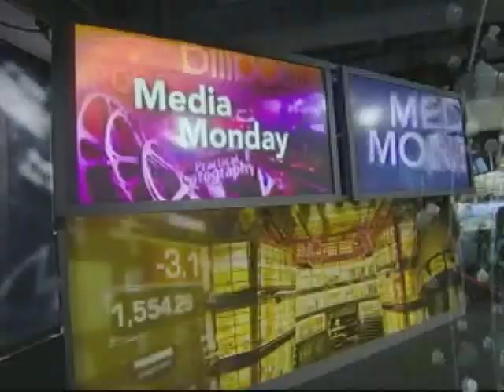Comcast, GE Near NBC Deal; 'This Is It' Tops Box Office: Video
Nov. 2 (Bloomberg) -- Bloomberg's Scarlet Fu reports on the weekend's breaking media news in today's edition of Media Monday. (Source: Bloomberg)